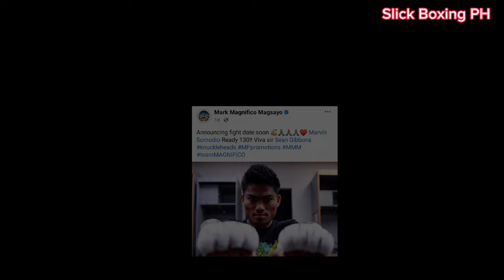CASIMERO BATAK NA! | ANCAJAS vs INOUE | MAGSAYO AKYAT TIMBANG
John Riel Quadro Alas Casimero handa na sa papalapit na laban! Mark Magnifico Magsayo aakyat na ng timbang at laban ni Jerwin Ancajas sa world title kasado na!

Pagusapan natin lahat yan mga idol!